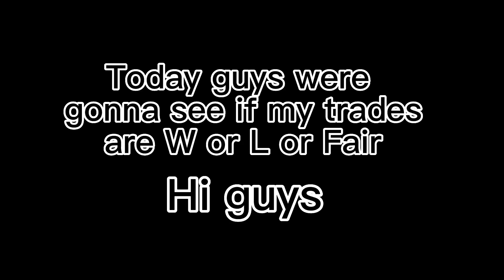Reviewing all my trades! (BLOX FRUITS)